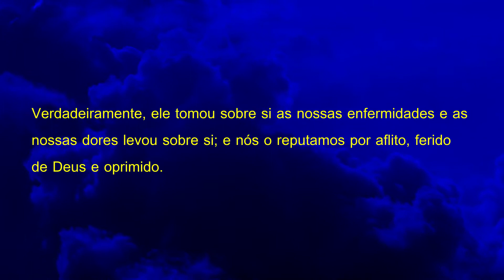oração para quem perdeu o paladar você vai voltar a sentir gosto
Olá Graça e Paz do nosso Senhor e Salvador Jesus Cristo, mais uma oração feita para você que por algum motivo perdeu o paladar e não está sentindo o gosto das comidas e bebidas depois desta oração se você receber com Fé você vai voltar a sentir o paladar em nome do nosso Senhor Jesus, Deixe o seu pedido de oração nos comentários se inscreva no canal até a próxima oração, Deus te Abençoe.

Versículo citado na oração:

Isaías 53:4-5

4. Verdadeiramente, ele tomou sobre si as nossas enfermidades e as nossas dores levou sobre si; e nós o reputamos por aflito, ferido de Deus e oprimido.
5. Mas ele foi ferido pelas nossas transgressões e moído pelas nossas iniqüidades; o castigo que nos traz a paz estava sobre ele, e, pelas suas pisaduras, fomos sarados.

Para sua meditação:

2 Crônicas 7

14. e se o meu povo, que se chama pelo meu nome, se humilhar, e orar, e buscar a minha face, e se converter dos seus maus caminhos, então, eu ouvirei dos céus, e perdoarei os seus pecados, e sararei a sua terra.

Mateus 8:2-4

2. E eis que veio um leproso e o adorou, dizendo: Senhor, se quiseres, podes tornar-me limpo.
3. E Jesus, estendendo a mão, tocou-o, dizendo: Quero; sê limpo. E logo ficou purificado da lepra.
4. Disse-lhe, então, Jesus: Olha, não o digas a alguém, mas vai, mostra-te ao sacerdote e apresenta a oferta que Moisés determinou, para lhes servir de testemunho.

28. E, tendo chegado à outra margem, à província dos gadarenos, saíram-lhe ao encontro dois endemoninhados, vindos dos sepulcros; tão ferozes eram, que ninguém podia passar por aquele caminho.
29. E eis que clamaram, dizendo: Que temos nós contigo, Jesus, Filho de Deus? Vieste aqui atormentar-nos antes do tempo?
30. E andava pastando distante deles uma manada de muitos porcos.
31. E os demônios rogaram-lhe, dizendo: Se nos expulsas, permite-nos que entremos naquela manada de porcos.
32. E ele lhes disse: Ide. E, saindo eles, se introduziram na manada dos porcos; e eis que toda aquela manada de porcos se precipitou no mar por um despenhadeiro, e morreram nas águas.
33. Os porqueiros fugiram e, chegando à cidade, divulgaram tudo o que acontecera aos endemoninhados.
34. E eis que toda aquela cidade saiu ao encontro de Jesus, e, vendo-o, rogaram-lhe que se retirasse do seu território.

Mateus 8:5-13

8. E o centurião, respondendo, disse: Senhor, não sou digno de que entres debaixo do meu telhado, mas dize somente uma palavra, e o meu criado sarará,
9. pois também eu sou homem sob autoridade e tenho soldados às minhas ordens; e digo a este: vai, e ele vai; e a outro: vem, e ele vem; e ao meu criado: faze isto, e ele o faz.
10. E maravilhou-se Jesus, ouvindo isso, e disse aos que o seguiam: Em verdade vos digo que nem mesmo em Israel encontrei tanta fé.
11. Mas eu vos digo que muitos virão do Oriente e do Ocidente e assentar-se-ão à mesa com Abraão, e Isaque, e Jacó, no Reino dos céus;
12. E os filhos do Reino serão lançados nas trevas exteriores; ali, haverá pranto e ranger de dentes.
13. Então, disse Jesus ao centurião: Vai, e como creste te seja feito. E, naquela mesma hora, o seu criado sarou.

Salmos 91
A segurança daquele que se refugia em Deus

1. Aquele que habita no esconderijo do Altíssimo, à sombra do Onipotente descansará.
2. Direi do SENHOR: Ele é o meu Deus, o meu refúgio, a minha fortaleza, e nele confiarei.
3. Porque ele te livrará do laço do passarinheiro e da peste perniciosa.
4. Ele te cobrirá com as suas penas, e debaixo das suas asas estarás seguro; a sua verdade é escudo e broquel.
5. Não temerás espanto noturno, nem seta que voe de dia,
6. nem peste que ande na escuridão, nem mortandade que assole ao meio-dia.
7. Mil cairão ao teu lado, e dez mil, à tua direita, mas tu não serás atingido.
8. Somente com os teus olhos olharás e verás a recompensa dos ímpios.
9. Porque tu, ó SENHOR, és o meu refúgio! O Altíssimo é a tua habitação.
10. Nenhum mal te sucederá, nem praga alguma chegará à tua tenda.
11. Porque aos seus anjos dará ordem a teu respeito, para te guardarem em todos os teus caminhos.
12. Eles te sustentarão nas suas mãos, para que não tropeces com o teu pé em pedra.
13. Pisarás o leão e a áspide; calcarás aos pés o filho do leão e a serpente.
14. Pois que tão encarecidamente me amou, também eu o livrarei; pô-lo-ei num alto retiro, porque conheceu o meu nome.
15. Ele me invocará, e eu lhe responderei; estarei com ele na angústia; livrá-lo-ei e o glorificarei.
16. Dar-lhe-ei abundância de dias e lhe mostrarei a minha salvação.